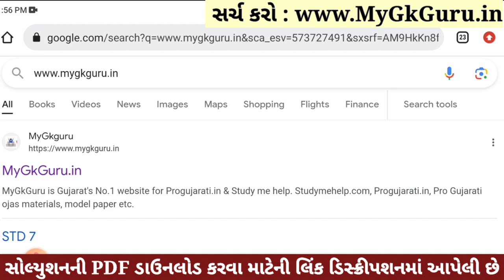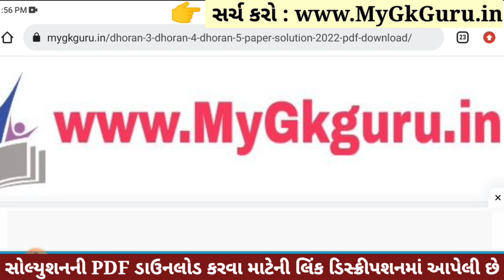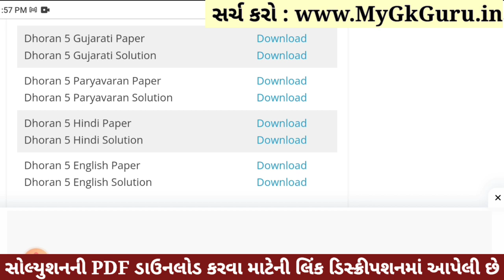Dhoran 5 Hindi Paper Solution 2023 STD 5, Std 5 Hindi Paper Solution 2023 40 Marks, 30 October 2023